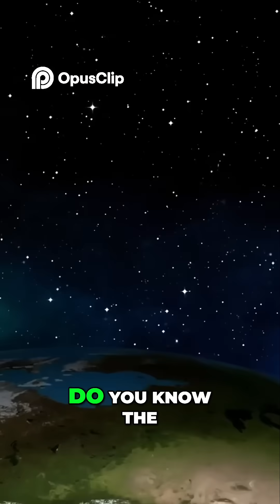Geek Power From Wrestling Captain to Superhero Defender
in an airborne slam dunk and not miss Because the area of this opening is 4 times you do the math it's 4 times as large as the ball itself Yes there were diseases that Columbus brought to North America Much written about that Less written is that he brought syphilis back to Europe first cases of syphilis of 14 92 Whoa And then it skyrocketed They got syphilis from the Native Americans Yes I was captain of my high school's wrestling team So I was a geek person who could actually kick your ass okay And I saw how my fellow geeks because that's the community that I associated with card-carrying were treated by the football quarterback and the popular kids and the kids who are all beautiful and the ones who And I imagined my future as a superhero defender of the geeks Wow So that you put up a little you know bat signal whatever geek signal put a few digits of pi and I come flying in and there's a wedgie in progress right Do you know the deepest part of Earth's crust No the Marianas Trench off the coast of the Philippines in the Pacific Ocean That's the deepest part Deepest part It goes 6 miles down The highest point on Earth's surface the tip of K-one Where is K-one It's the Himalayan Mountains in Nepal How high up is that It was 28 thousand feet So it's like 5 miles up The distance between the lowest point on Earth's surface and the highest point on Earth's surface is 11 miles That is less than the length of @

If you enjoy our content and want to help us, consider making a donation! Every little bit helps us improve and bring you more of what you love.